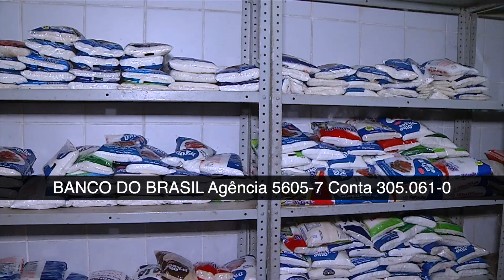Solidariedade: Lar da Esperança precisa de ajuda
No mês da campanha contra o HIV, o Lar da Esperança, que é referência no acolhimento às pessoas que possuem HIV/Aids, está necessitando de ajuda. Atualmente, o local atende mais de 100 pessoas. E constantemente precisa de apoio para manter esse trabalho, que é totalmente gratuito. Veja na reportagem de Bruno Paz e Ribamar Borges, da TV Assembleia.